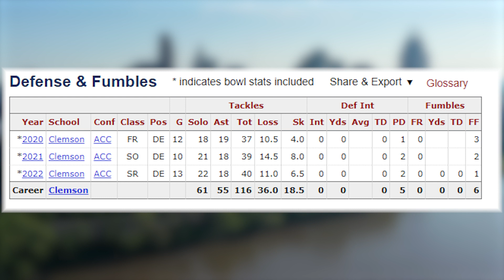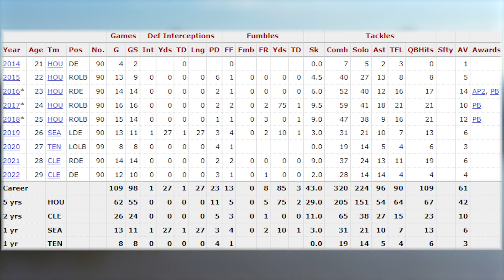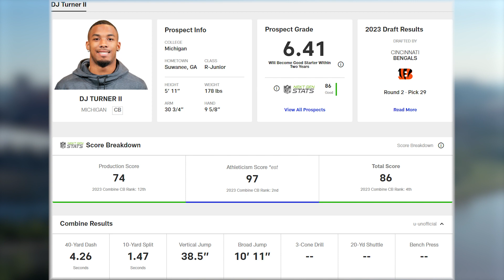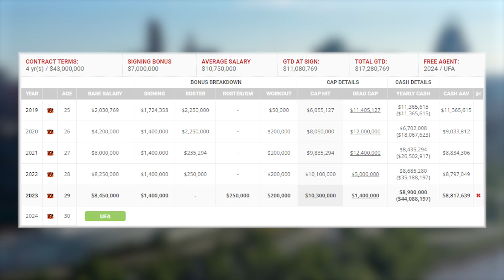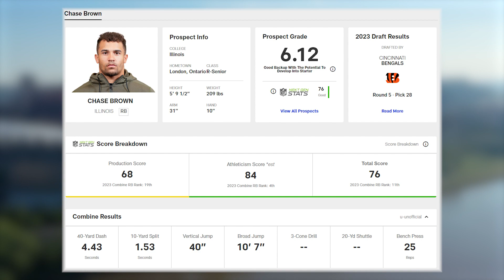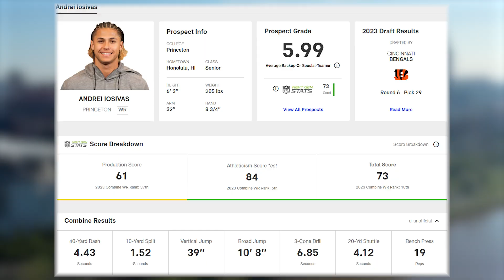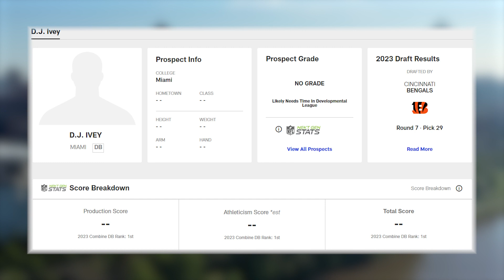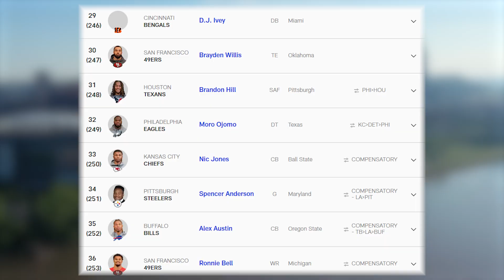The Bengals KNOCKED IT OUT OF THE PARK in the 2023 NFL Draft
The Cincinnati Bengals, by all accounts, had an extremely good 2023 NFL Draft. Value in pretty much every round. So I'm breaking it down and giving my initial grades, based on my own evaluation, today.

Saturn Superhighway - Atlas Arae

 • Saturn Superhighway

Follow Kyle on Twitter @KylePhelps92 and at Facebook.com/ThePhelps

Find my Bengals articles on atbnetwork.com